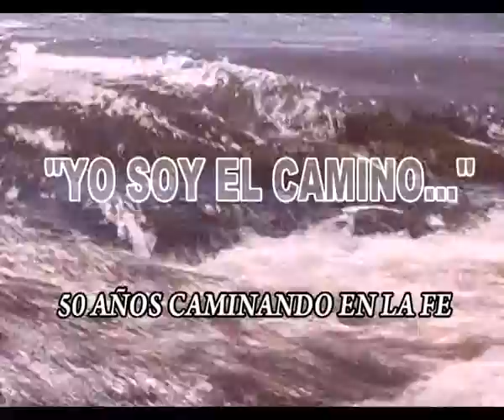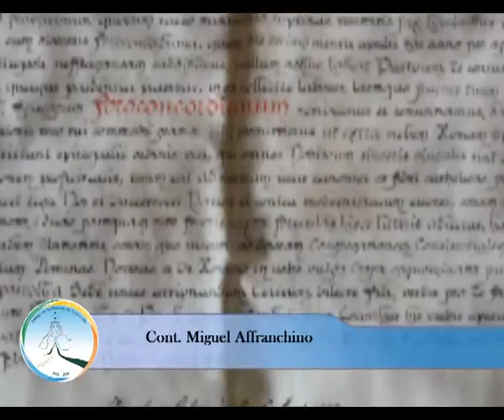Reseña Histórica Diócesis de Concordia